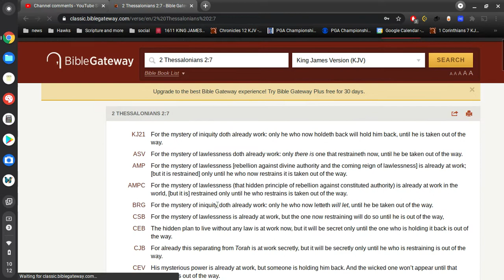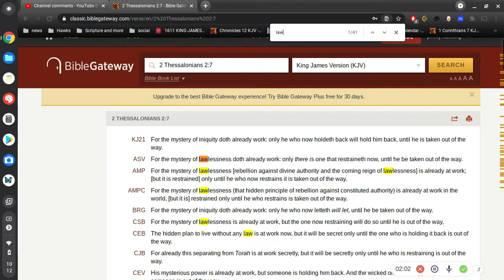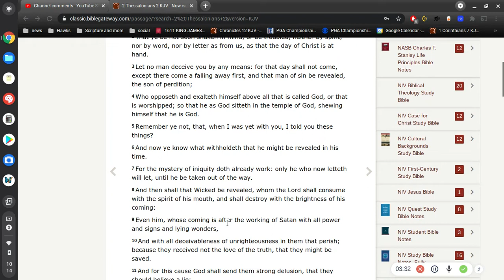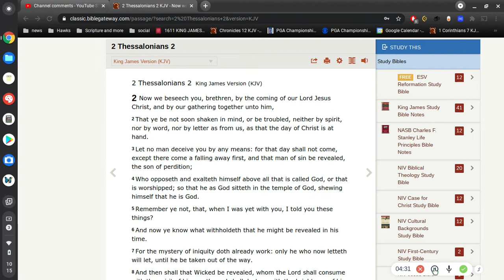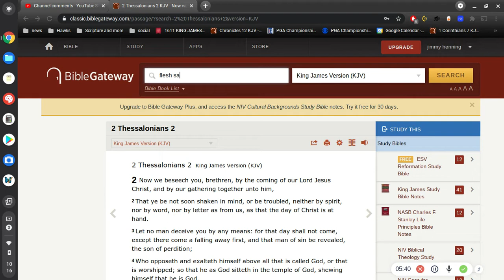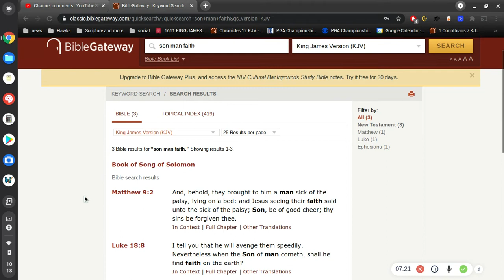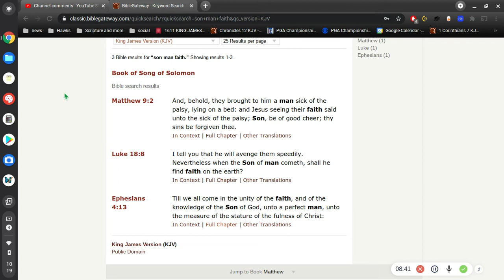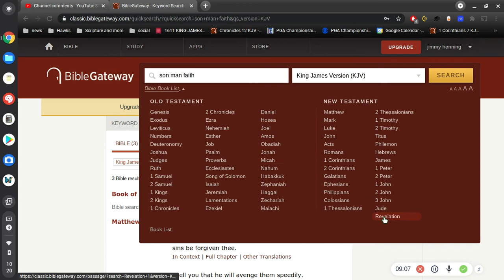the Mystery of Iniquity